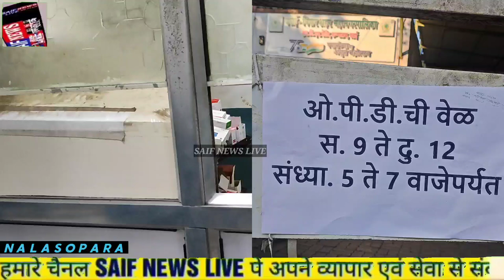नालासोपारा अस्पताल मे पानी की कमी की वजह से 3 घंटे देरी से हुआ ऑपरेशन दर्द से तड़पती रही महिला मरीज